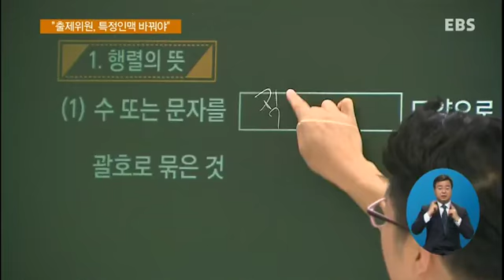20141208 野 수능특위 "출제위원, 특정인맥 편중 바꿔야"